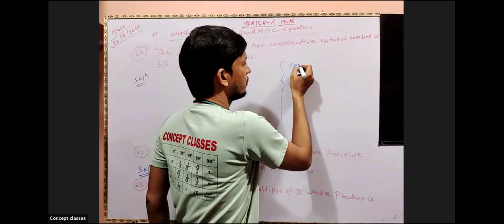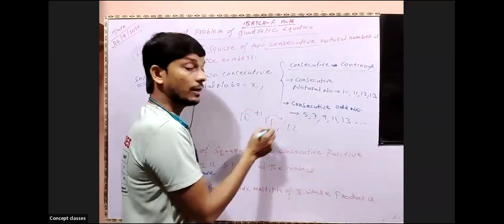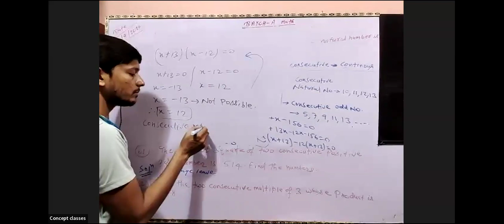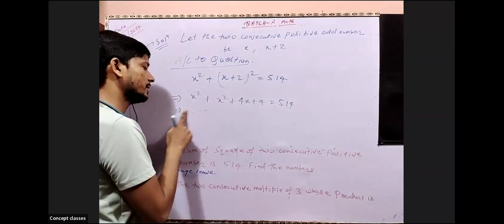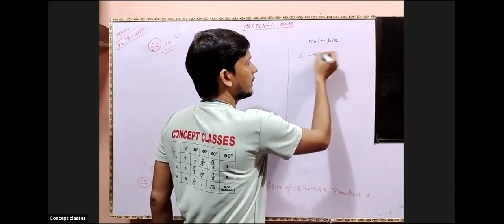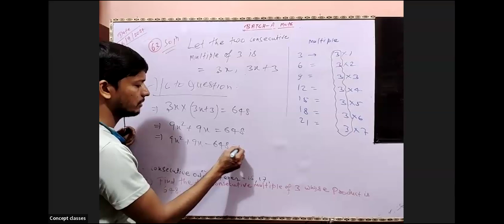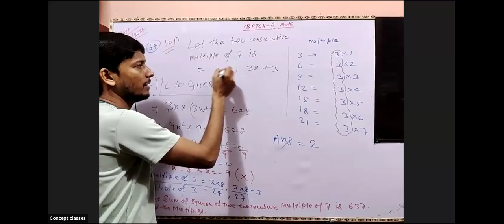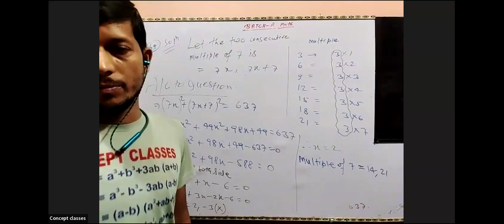Word Problem of Quadratic equation